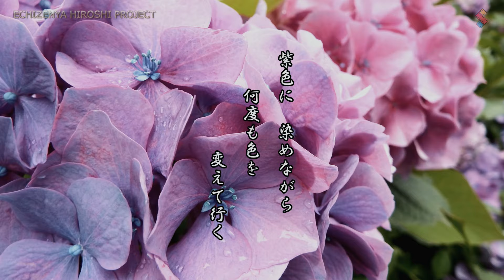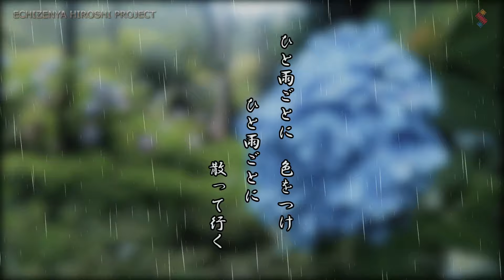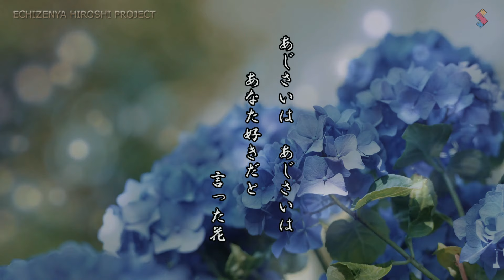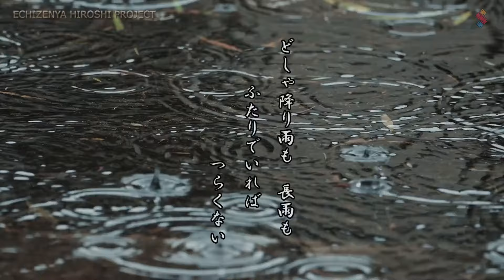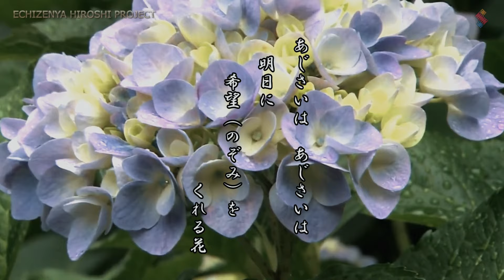「あじさい雨情」 夏木綾子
デジタル紙芝居演歌MV
演歌の世界を語りましょう！
あじさいの季節ですね('◇')ゞ